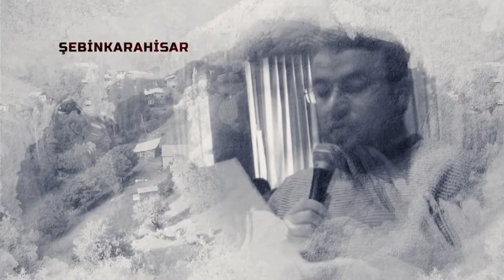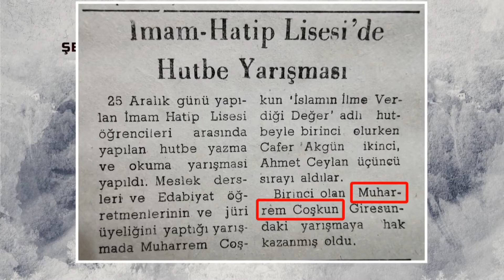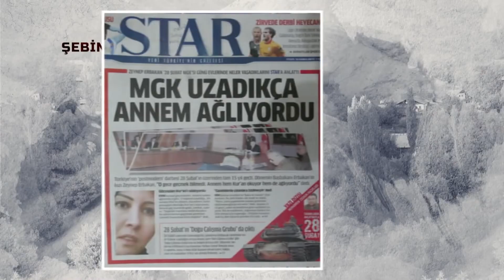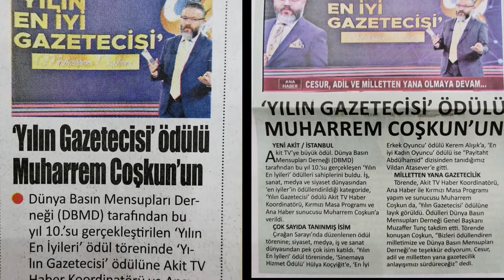Bir köy çocuğunun gazetecilik serüveni... 1976'dan 2022'ye...Muharrem Coşkun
Gazeteci Yazar Muharrem Coşkun'un hayatından kesitler ve gazetecilik serüveni..